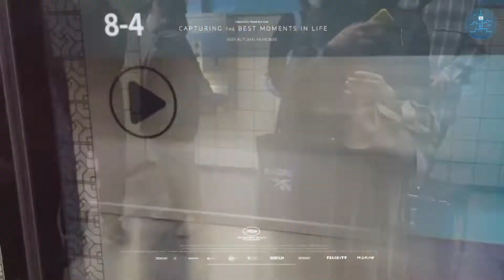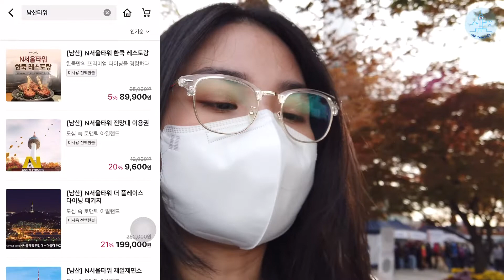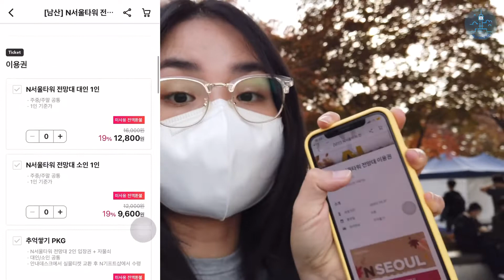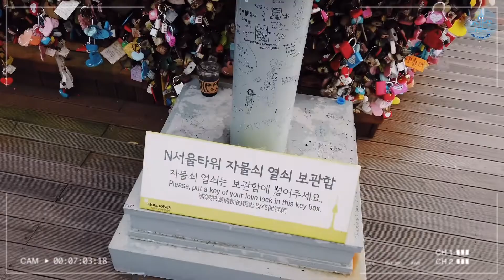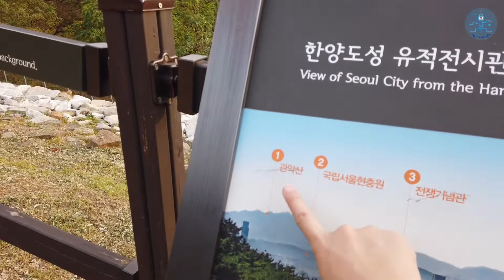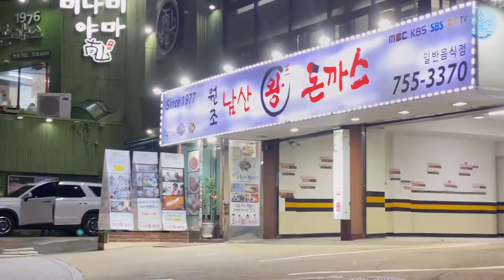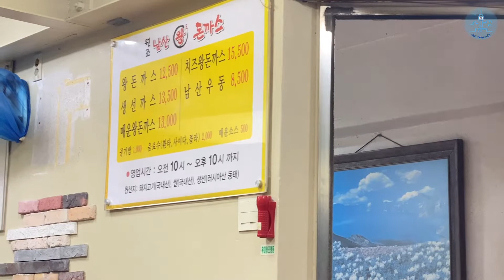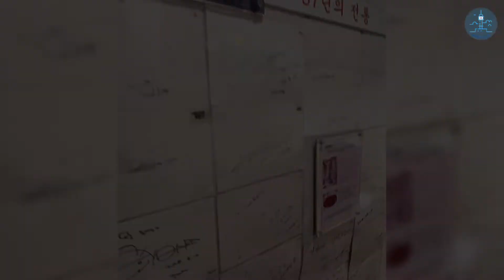[ĂNG Ở HÀN QUỐC - VLOG - 브이로그] TOUR MÙA THU HÀN QUỐC CÙNG ĂNG - CHECK IN TẠI THÁP NAMSAN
Một chiếc video quay từ cuối tháng 10 mà mãi nay mới up lên để mời cả nhà cùng xem được huhu. Mong mọi người sẽ thích và đừng quên like video này giúp Ăng có thêm động lực ra thêm nhiều video nữa nha ^^.

Trang page Facebook về những chuyến đi của mình